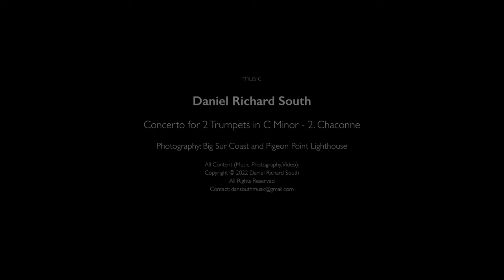Concerto for 2 Trumpets in C Minor - 2. Chaconne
Composer: Daniel Richard South

The Chaconne is a dance that originated in the New World. Spanish explorers brought the dance back to Europe where it became popular with dancers and composers.

The original Chaconne was light and lively and performed in major keys. Over time, composers wrote Chaconnes in minor keys to emphasize emotions inspired by a descending bass line.

Photography: Big Sur Coast and Pigeon Point Lighthouse